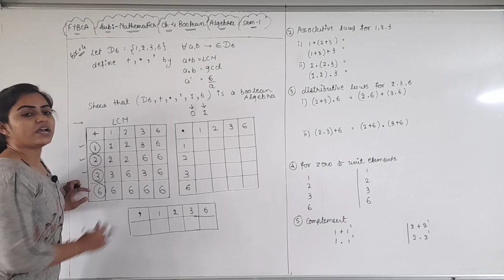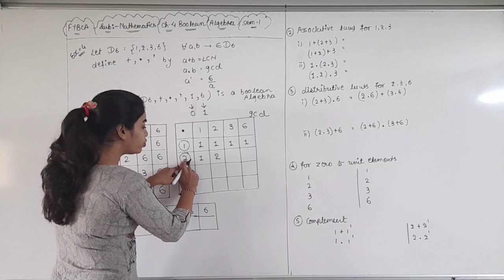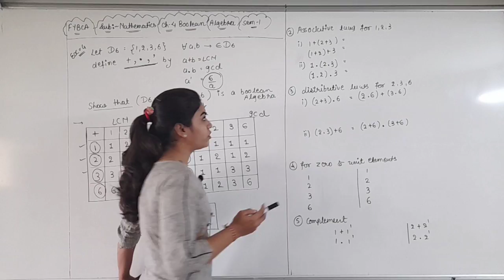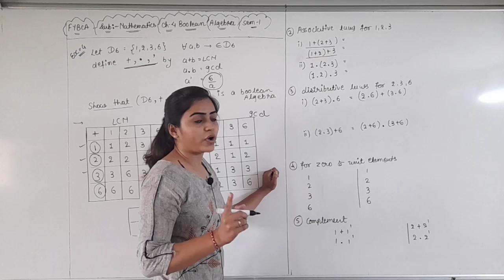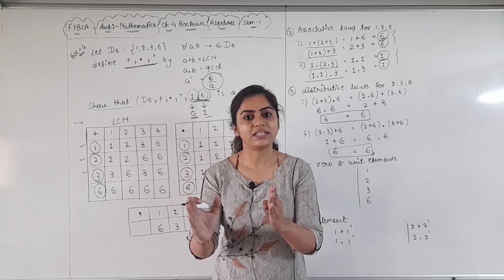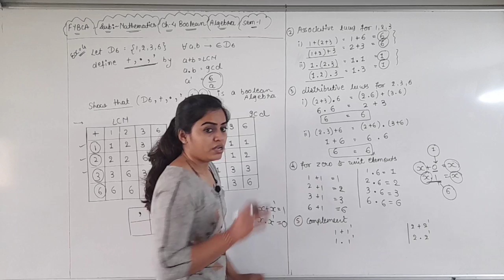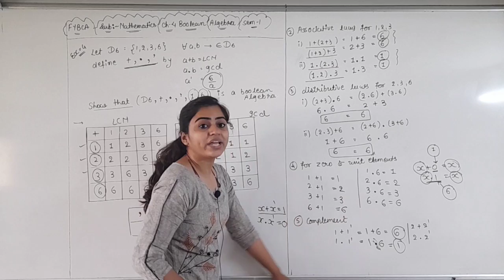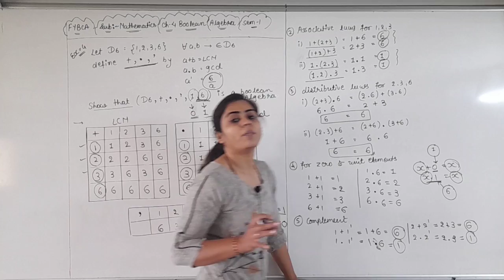FYBCA | Mathematics | Ch-4 | Part-3 | Boolean Algebra| Sem-1 | By Divya Kathiriya